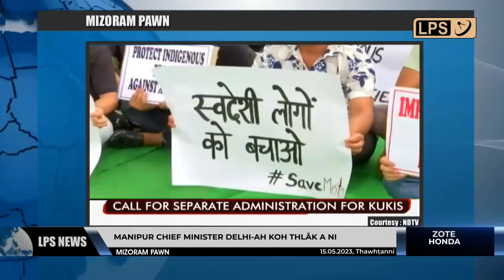15 MAY 2023 LPS MIZORAM PAWN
Manipur Chief Minister N. Biren Singh chu BJP hmunpui lam aṭanga koh a nih avangin Delhi-ah thlawk thlain Minister paliin an zui bawk a, Delhi an thlen hnu lawk hian Manipur buaina chungchang Home Minister Amit Shah hnenah a thlen nghal a ni.